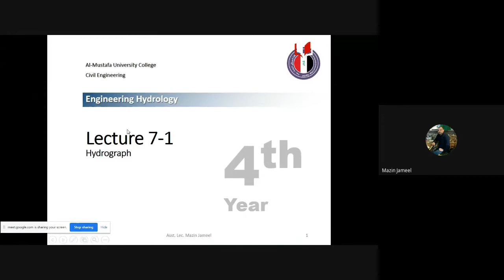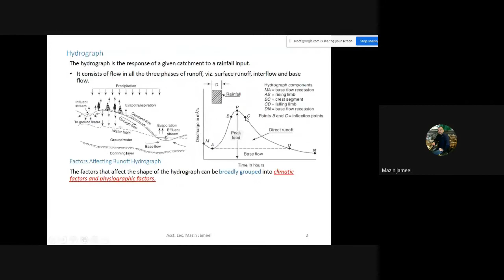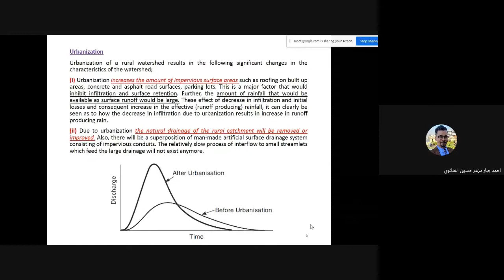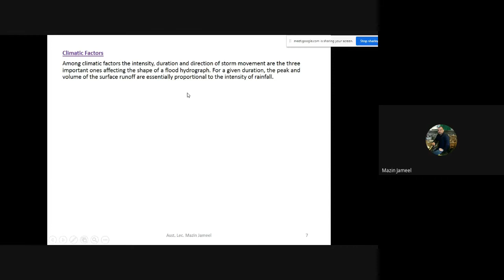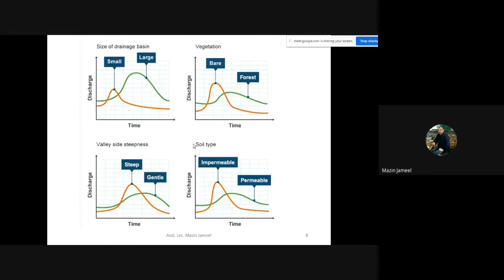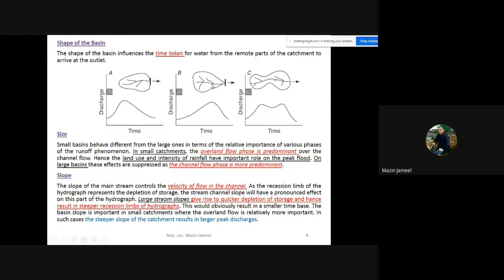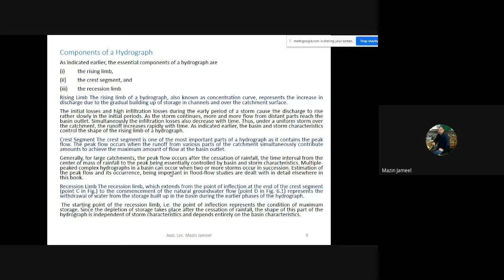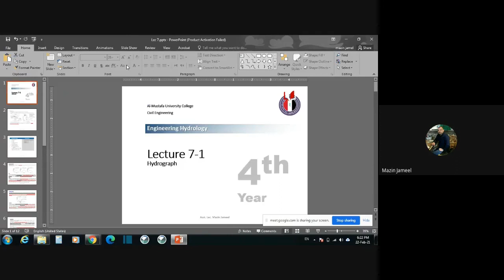lec7 1م.م.مازن جميل الهيدرولوجي المرحلة الرابعة الهندسة المدنية